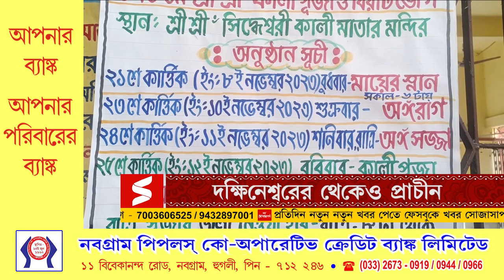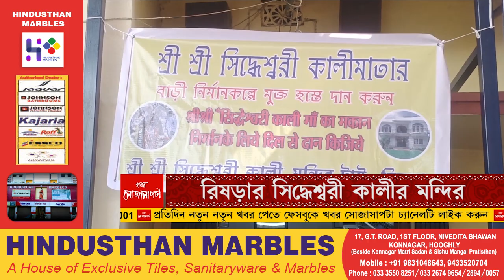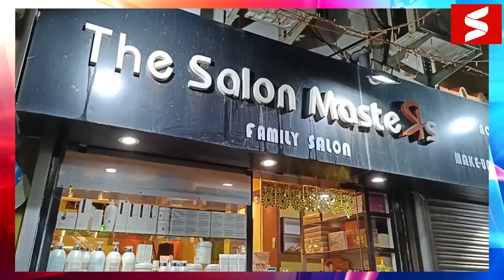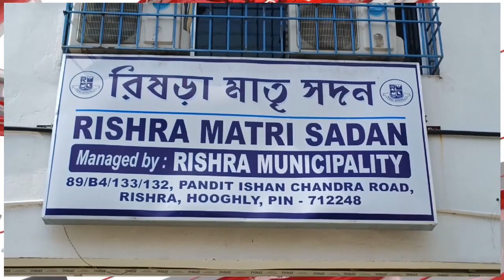পুকুর থেকে মায়ের কোমর পর্যন্ত রূপদর্শন জটাধরের, ৬২০ বছর ধরে সেই রূপেই পূজিত রিষড়ার মা সিদ্ধেশ্বরী।